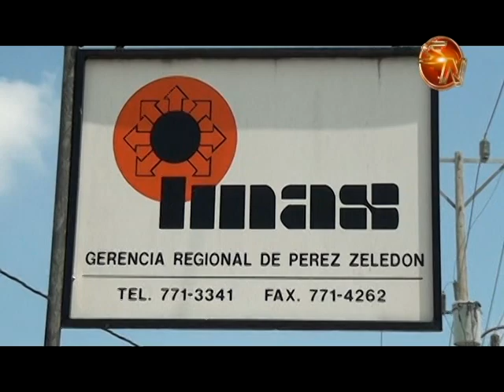Beneficiarios de Avancemos tienen que actualizar tarjetas de débito